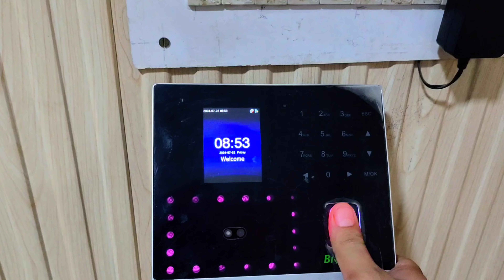A Day In My Life #175: Exploring Sri Ganganagar's Hidden Treasures || Bhaichara Group Vlogs